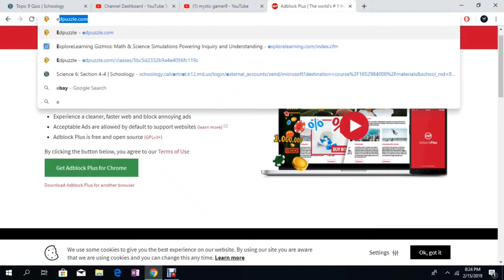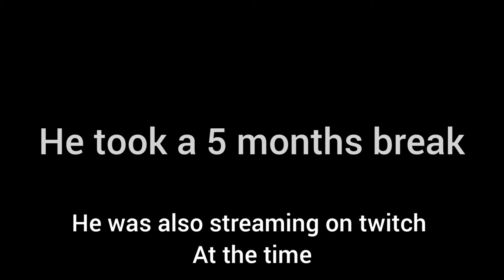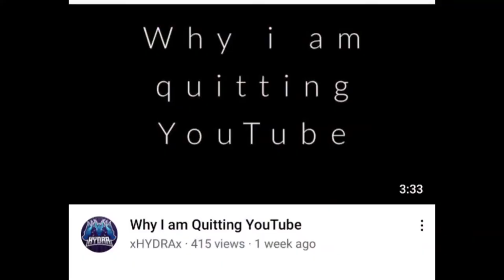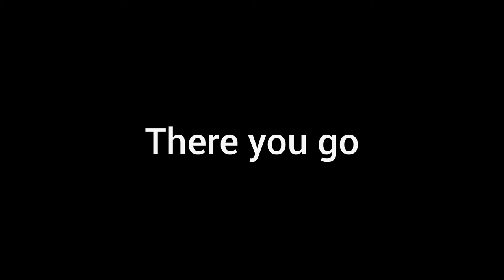The journey of xhydrax